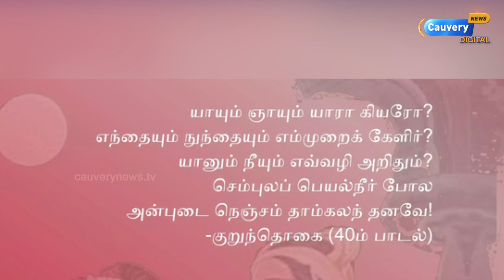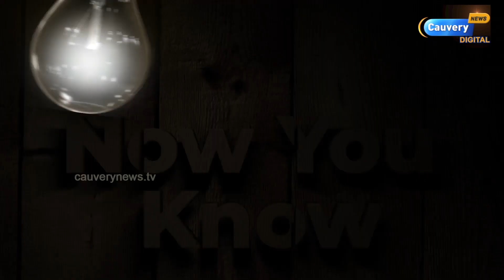ஆதியில் சாதி பாகுபாடு இருந்ததா? எப்போது, யாரால் தமிழ் சமுதாயத்தில் சாதி கொண்டு வரப்பட்டது? (1)